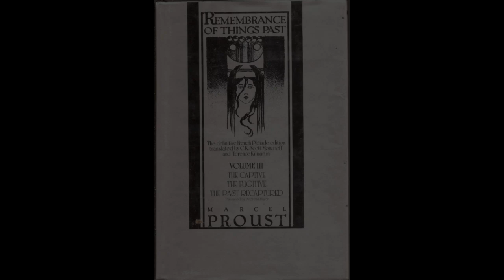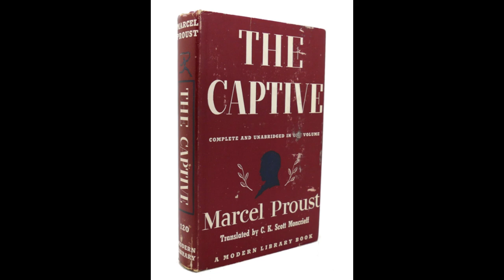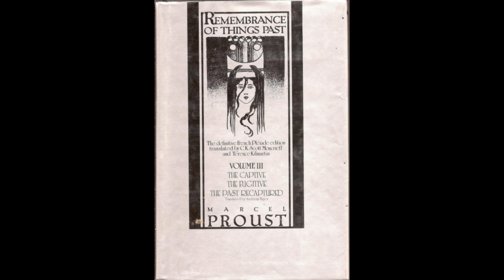"The Captive / The Fugitive (In Search of Lost Time, #5-6)" By Marcel Proust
"The Captive" and "The Fugitive," volumes five and six of Marcel Proust's "In Search of Lost Time," continue the intricate exploration of memory, time, and human relationships that characterize the entire series. These volumes delve deeply into the narrator's obsessive and possessive relationship with Albertine, capturing the complexities of love, jealousy, and the interplay between reality and perception.
In "The Captive," the narrator, Marcel, confines Albertine to his Paris apartment in an attempt to control and possess her completely. This act of confinement becomes a central metaphor for the nature of Marcel's love, which is rooted in a desire for absolute certainty and possession. The more Marcel tries to dominate Albertine, the more elusive she becomes, highlighting the futility of his efforts to fully grasp another person. Proust masterfully depicts the psychological nuances of Marcel's obsession, using the confined space of the apartment to mirror his mental state. The apartment, with its oppressive atmosphere, symbolizes the suffocating nature of Marcel's love, as he becomes increasingly paranoid and suspicious of Albertine's fidelity. His relentless questioning and need for reassurance only serve to drive a wedge between them, illustrating how love, when intertwined with control, can transform into a prison for both the lover and the beloved.
"The Fugitive" continues the story after Albertine's sudden departure, which shatters Marcel's illusion of control. Her absence propels Marcel into a profound state of grief and longing, forcing him to confront the reality of his dependence on her. Proust portrays Marcel's suffering with poignant realism, capturing the anguish of unfulfilled desire and the relentless nature of memory. Marcel's attempts to reconstruct his past with Albertine and to understand the reasons for her departure underscore the elusiveness of truth and the subjective nature of memory. As he receives conflicting reports about Albertine's actions and intentions, he realizes that his understanding of her was always incomplete, shaped more by his own fears and desires than by reality.
Throughout these volumes, Proust's prose is marked by its intricate, flowing sentences and deep introspection. He delves into the nature of time, suggesting that the past is never truly fixed but is continually reshaped by our present emotions and perspectives. This theme is epitomized in Marcel's reflections on his relationship with Albertine, which are constantly evolving as he gains new insights and information. Proust's exploration of time is not linear but cyclical, as Marcel's memories and emotions repeatedly return to the same moments, each time with a different understanding.
The characters in "The Captive" and "The Fugitive" are vividly drawn, with Proust's keen psychological insight bringing them to life. Albertine remains an enigmatic figure, her true nature and motivations always just out of reach. This ambiguity adds to the richness of the narrative, as readers, like Marcel, are left to grapple with the uncertainty and complexity of human relationships. The supporting characters, such as Marcel's friends and family, provide a broader social context, highlighting the societal norms and expectations that shape individual behavior.
Proust's exploration of love and jealousy in these volumes is both profound and universal. He delves into the destructive nature of possessive love, showing how it can erode trust and intimacy. Yet, he also captures the deep yearning for connection and the pain of separation, illustrating the dual nature of love as both a source of joy and suffering. The interplay between presence and absence, possession and loss, is a central theme, reflecting the broader existential questions that permeate Proust's work.
In conclusion, "The Captive" and "The Fugitive" are essential parts of Proust's monumental "In Search of Lost Time," offering a profound exploration of love, memory, and the passage of time. Through his intricate prose and deep psychological insight, Proust captures the complexities of human relationships, inviting readers to reflect on the nature of their own experiences and emotions. These volumes stand as a testament to Proust's genius, his ability to transform the minutiae of everyday life into a rich tapestry of universal themes and truths.